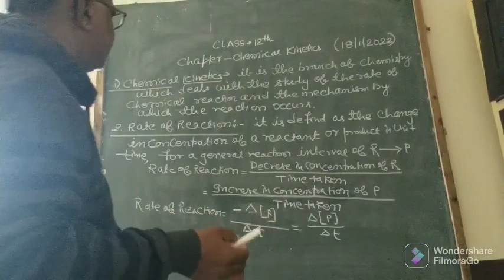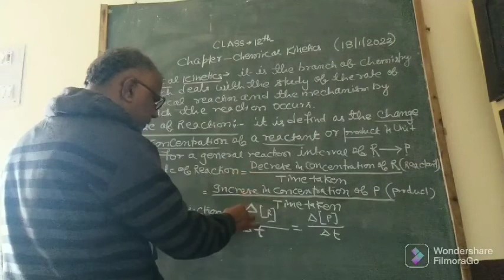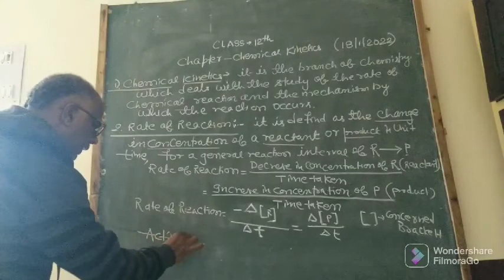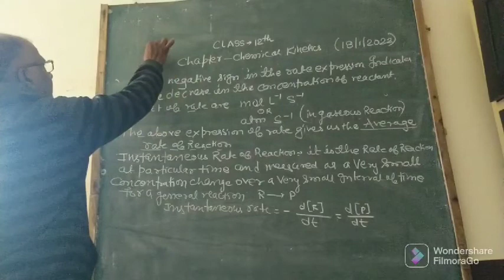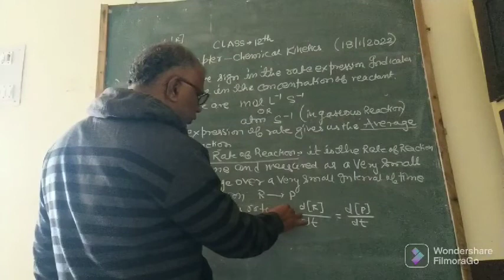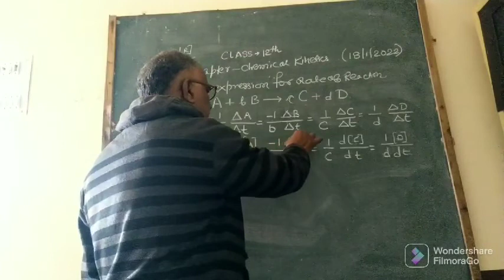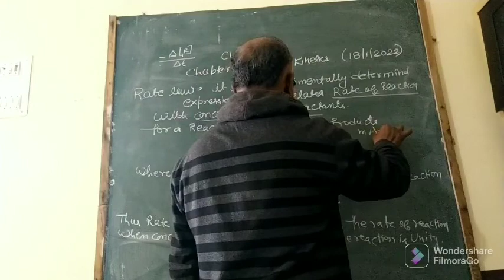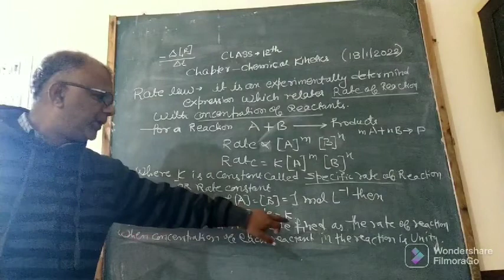Chemical Kinetics Class-12 (Part-1) chemistry by Dr. Amar Singh Thakur